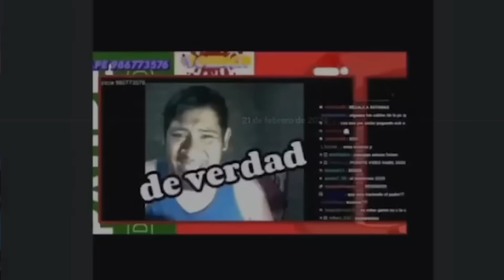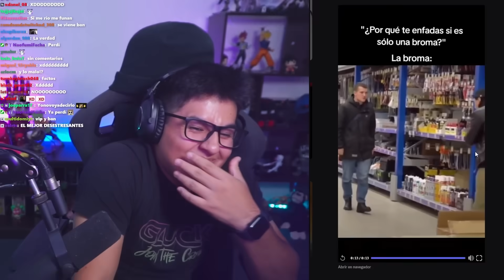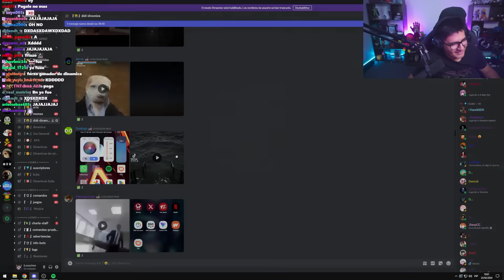SI ME RIO, te pago 100$